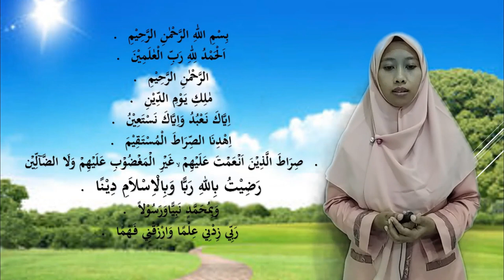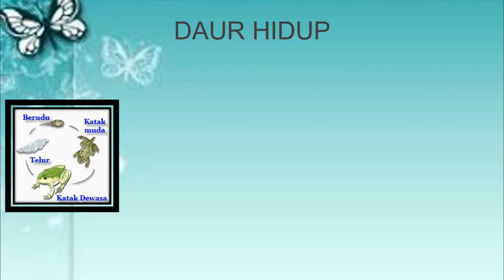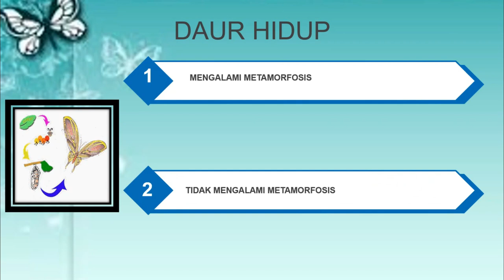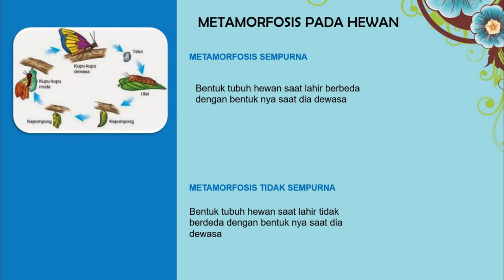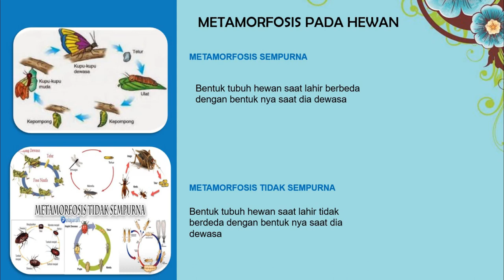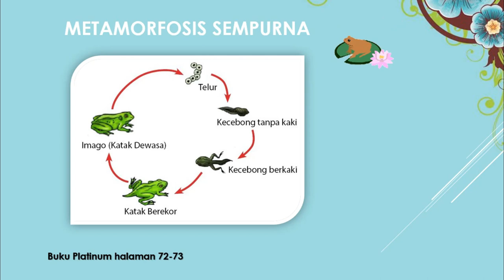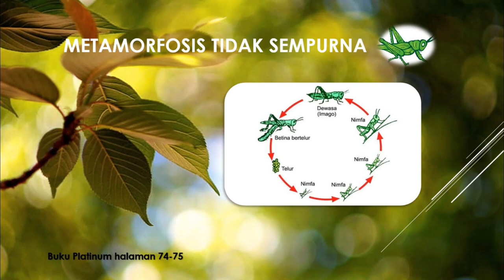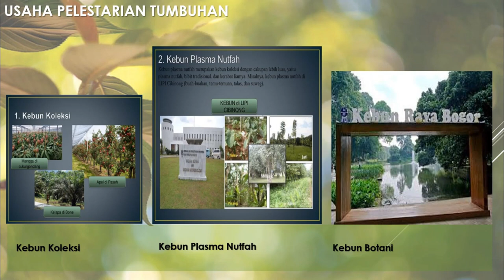BelajarbersamaSUKMA: Kelas 4 MI Islamiyah | Tema 6.2 | Cita Citaku Mulia